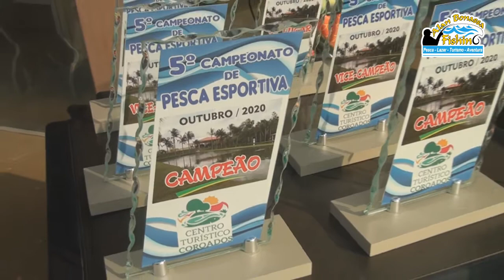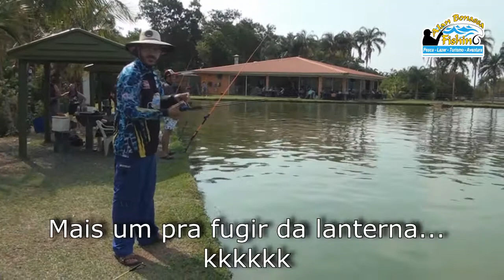5º TORNEIO DE PESCA DO CT COROADOS - NOSSO PRIMEIRO TORNEIO DISPUTADO - 11/10/2020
Adrenalina total no nosso primeiro torneio. Mesmo não sendo sorteados em uma raia favorável e sendo um dia difícil de pesca, foi muito bom pra nós e trouxe bastante aprendizado participar do 5º TORNEIO DE PESCA DO CT COROADOS , dia 11/10/2020.

Venha para um dos grupos do canal ALAN BONASSA FISHING no Whatsapp!